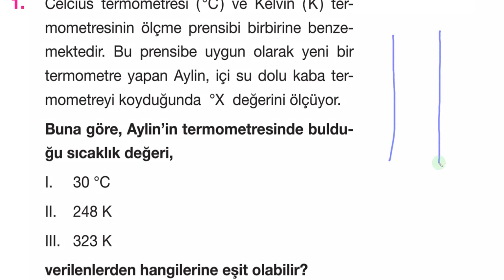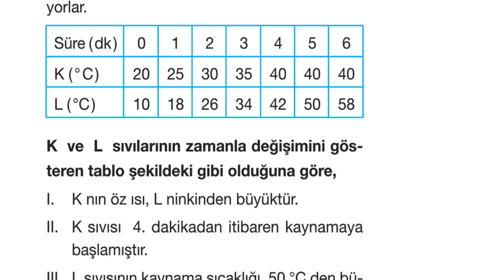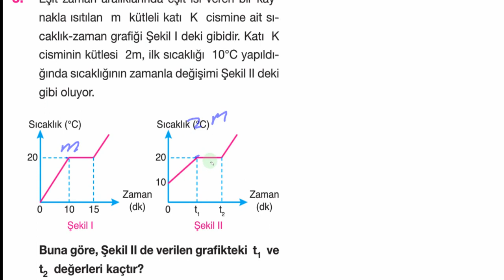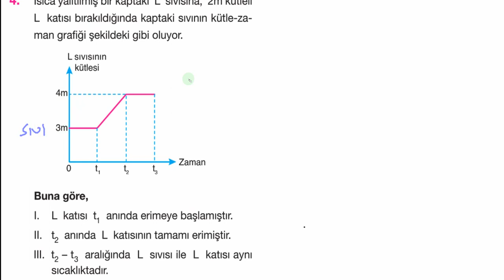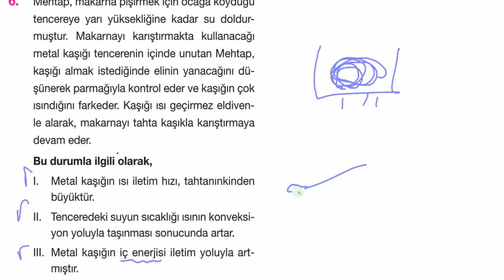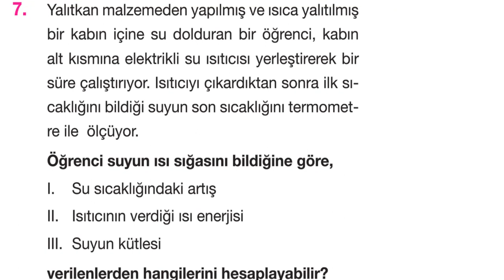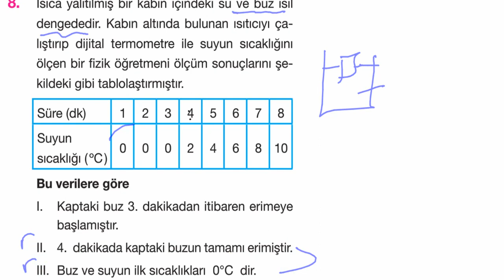Yeni Nesil Isı Sıcaklık Genleşme Soru çözümleri